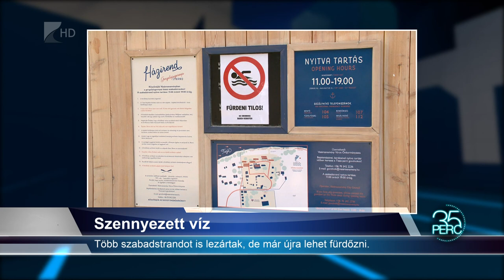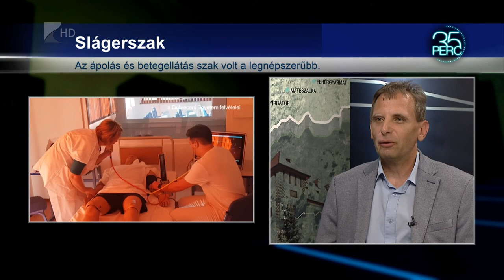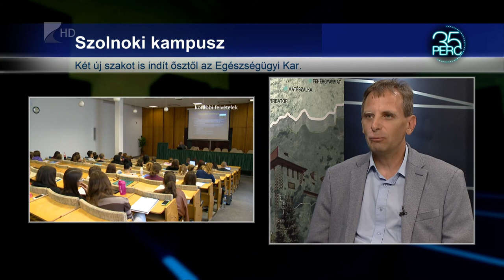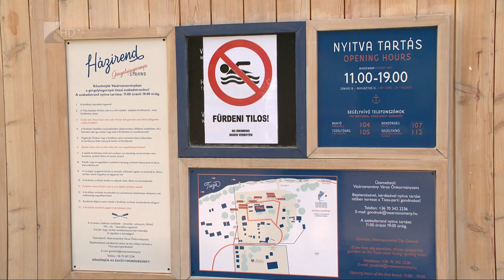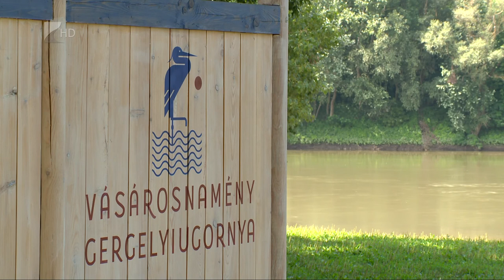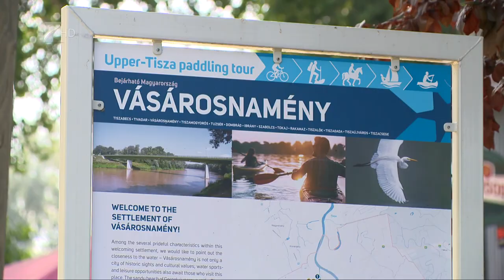35 perc - 2021.08.02.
Témák:

1. Elrajtolt a pótfelvételi
 - A héten még lehet jelentkezni a meghirdetett képzésekre.

2. Szennyezett víz
  - Több szabadstrandot is lezártak, de már újra lehet fürdőzni.

3. IfYou önkéntesek
 - Sok fiatal vett részt a Máltai Szeretetszolgálat munkájában.